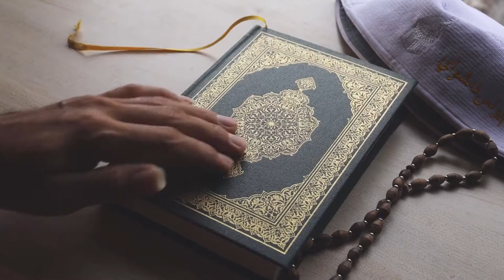BACKGROUND VIDEO AL QUR'AN VERSI 27